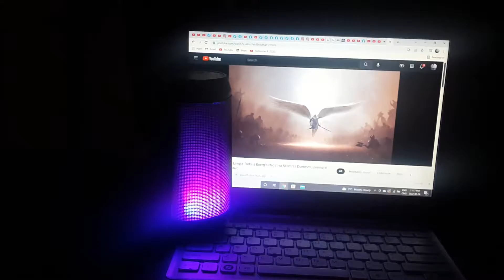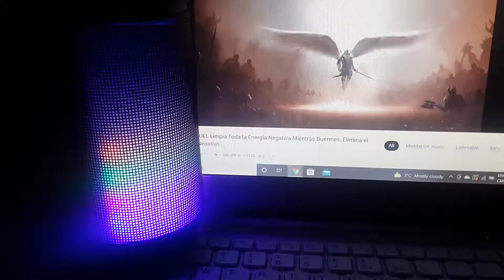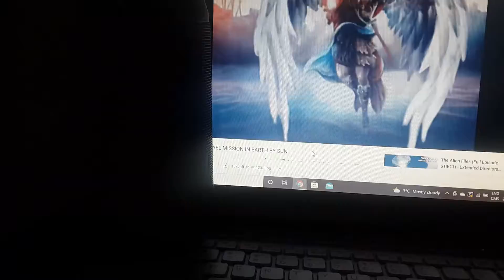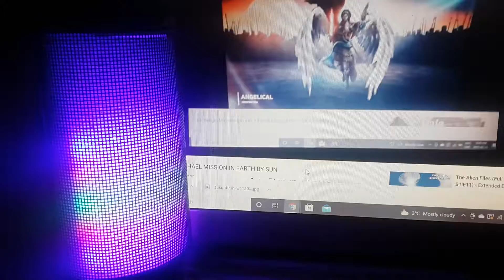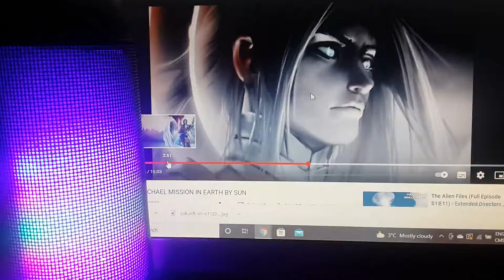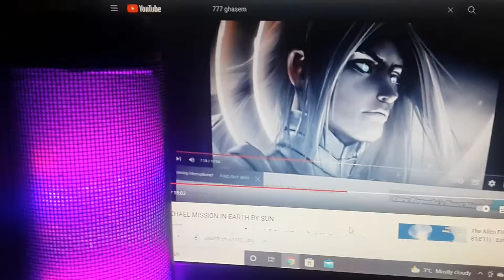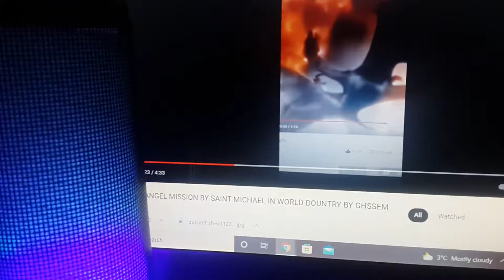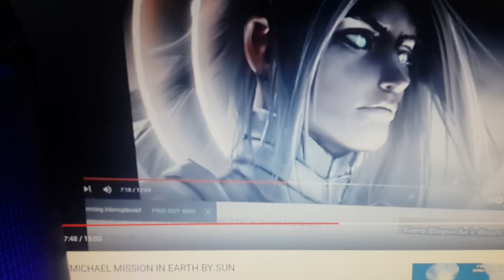777SPACE COMMAND SAINT MICHAEL DOUCMNTRY WORLDWIDE MISSION BY SUN